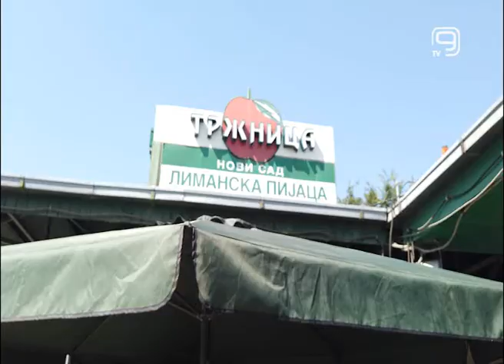TV KANAL 9, NOVI SAD: GOLUBOVI "SLOBODNI" NA LIMANSKOJ PIJACI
Na Limanskoj pijaci prodavci su se požalili i na problem sa golubovima, zbog kojih, kako kažu, pokrivaju tezge kako bi zaštitili proizvode.